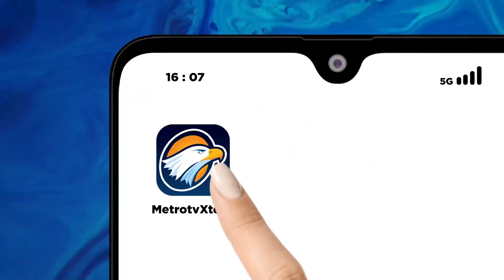BREAKING NEWS - Tim Evakuasi Pendaki Gunung Marapi Terkendala Cuaca Dan Rute Yang Berat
MetroTV,

Sebanyak 11 pendaki Gunung Marapi di Sumatra Barat ditemukan m3n1ngg4l dunia dalam proses evakuasi oleh tim SAR gabungan per Senin, 4 Desember 2024. Hal ini dikonfirmasi oleh Kepala Basarnas Padang Abdul Malik.

Berdasarkan pantauan jurnalis Metro TV di lapangan, identifikasi kesebelas korban akan dilakukan di pos 1. Kemudian, para korban akan dibawa ke rumah sakit terdekat.